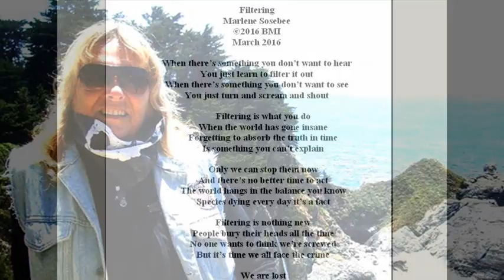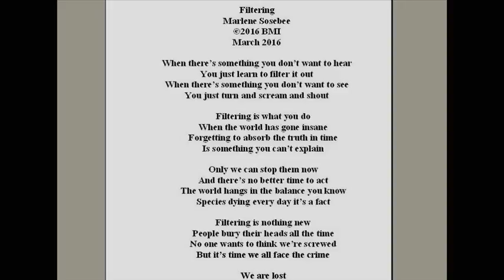Filtering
All tracks by: Marlene Sosebee C2016 BMI Geoengineering, Solar Radiation Management, SRM, Chemtrails, Indigo Sky Fold, Weather Warefare, LOOK UP